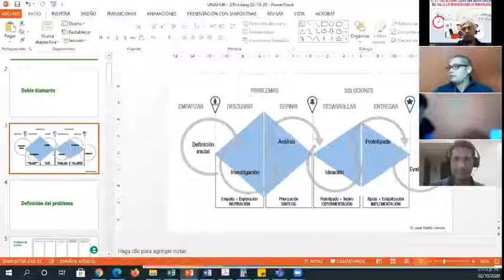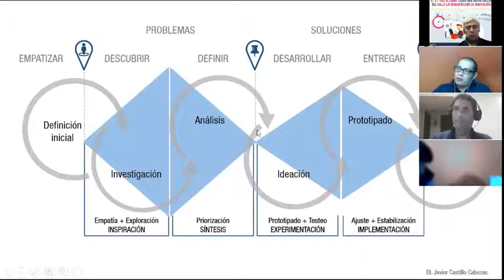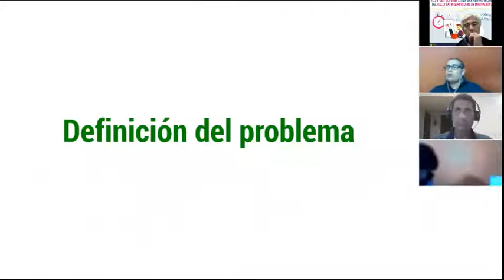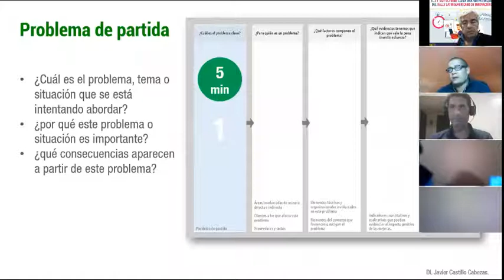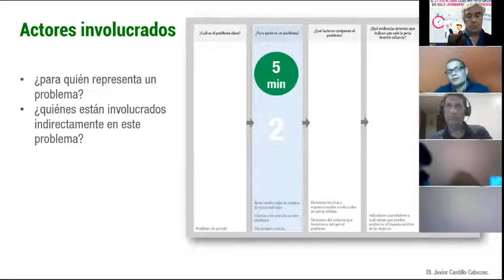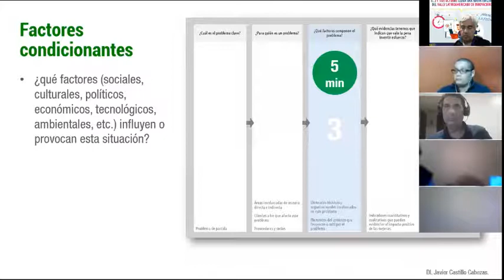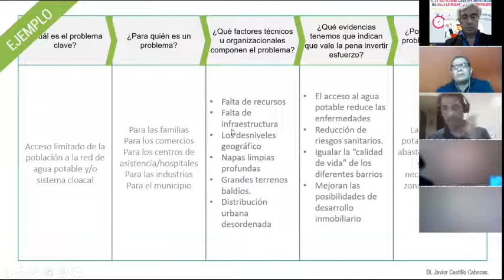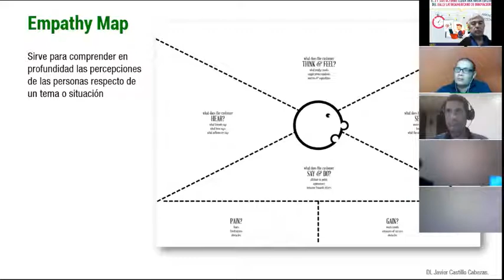RAlly LATAM desing thinking